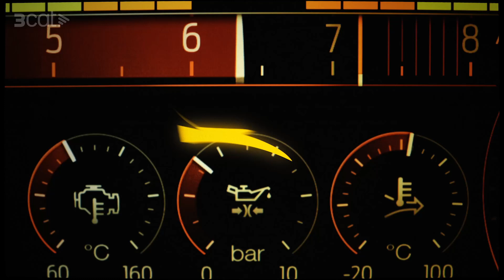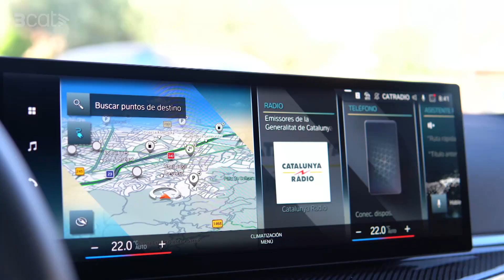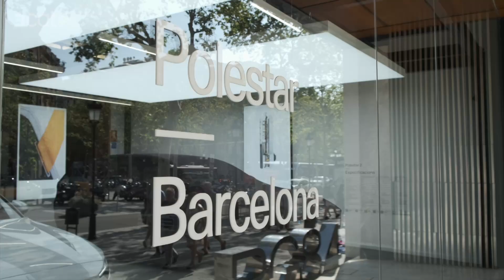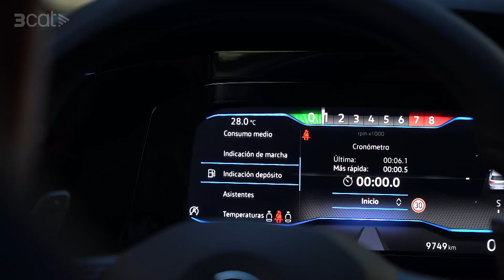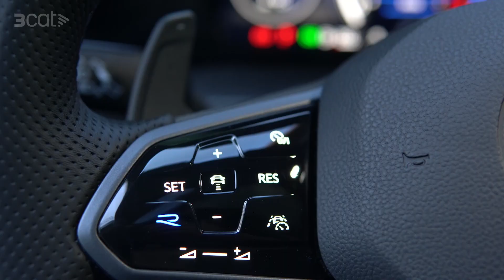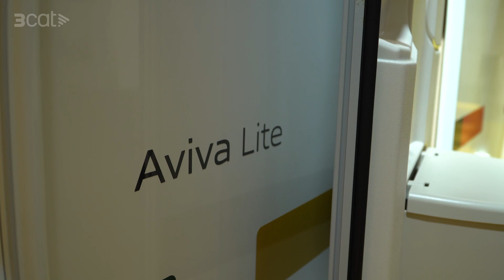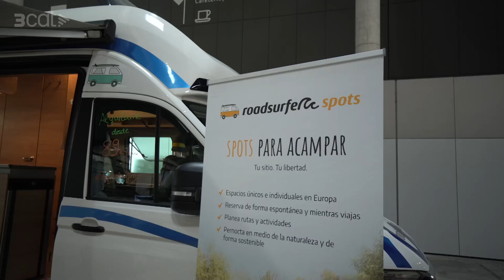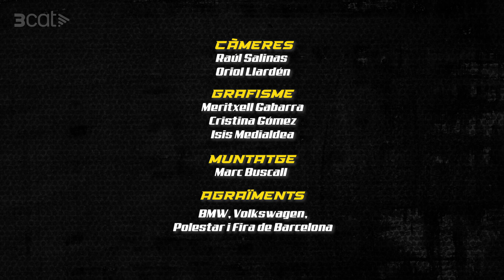"Espòiler" comença la segona temporada posant a prova el BMW i4 i el Volkswagen Golf R- Espòiler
Posem a prova el BMW i4, un elèctric molt interessant. També gaudim del Volkswagen Golf R, un dels mítics de la marca alemanya. Descobrim totes les novetats del Saló del caravàning de Barcelona i el nou Polestar 3. A més, estrenem una secció de zàping!